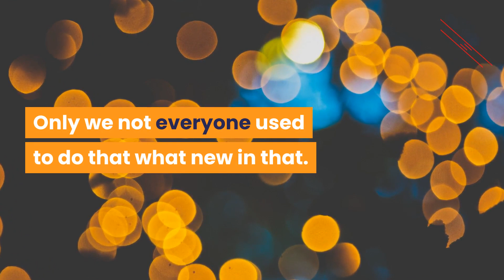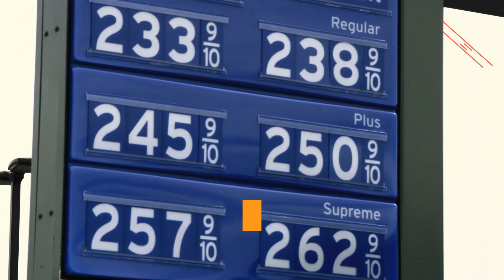10x your income | Japanese trick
Multiply your money...
Yes you can the video seems simple but not actually. If you watch this video with full of your attention you will get our main intension. What we want to tell you.

Your questions
10x your business
10x your income
10x your money
10x your practice